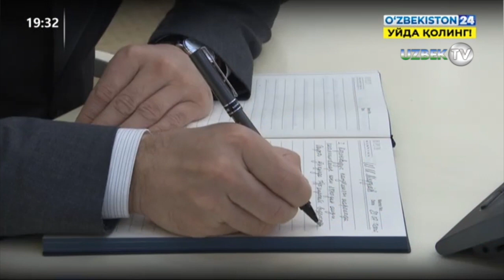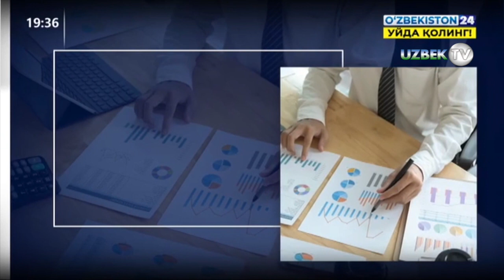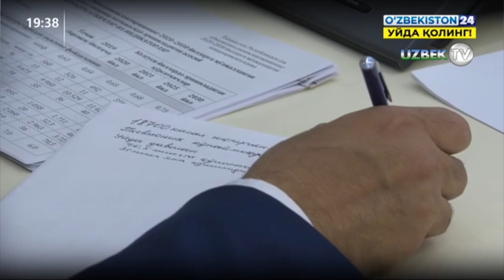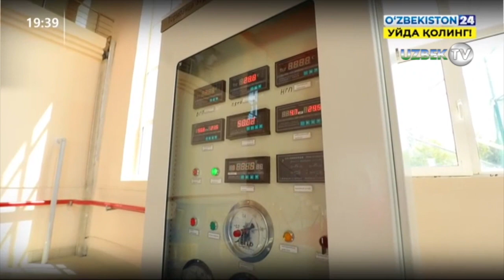Шавкат Мирзиёев согласился с предложением спецкомиссии о продлении карантинных ограничений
В эти минуты проходит очередное видеоселекторное совещание под председательством Президента Шавката Мирзиёева. В начале мероприятия отдельно затронут ход противодействия нашей страны пандемии.

В частности отмечено, что число случаев заражения COVID-19 превысило 18,7 тысячи, ситуация остается серьезной.

- Растет число больных в тяжелом состоянии, - заявил глава государства. - Вместе с коронавирусом учащаются случаи пневмонии. За последние 10 дней было проведено 4 селекторных совещаний, хокимам, министрам и другим ответственным руководителям даны соответствующие поручения по созданию дополнительных лечебных мест, системной организации лечения бессимптомных больных на дому, обеспечению их необходимыми медикаментами и продуктами питания, а также совершенствованию системы скорой помощи. Сегодня мы заслушаем их доклады.

Говоря о проделанной до настоящего времени работе, Шавкат Мирзиёев подчеркнул, что в последние дни для лечения коронавируса по республике было выделено 46,5 тысячи дополнительных коек и ведется работа по подготовке еще 31 тысячи, закуплено дополнительно 397 машин скорой помощи, в течение месяца будет доставлено на места еще 409 машин.

С учетом международного и накопленного у нас в стране опыта были обновлены стратегия и тактика лечения коронавируса, отметил Президент. В общей сложности 5 тысяч врачей и 9 тысяч медсестер, включая профессоров и преподавателей медицинских вузов и колледжей, научных сотрудников и специалистов на пенсии, были привлечены к лечению и консультированию пациентов.

- Здесь я хочу поблагодарить наших самоотверженных врачей, которые, рискуя жизнью и здоровьем, отважно борются с этой болезнью. Сегодня я подписал указ о присвоении почетных званий, награждении орденами и медалями группы медицинских работников, сотрудников органов внутренних дел, министерств обороны, по чрезвычайным ситуациям, Национальной гвардии, которые проявили яркий образец мужества в деле охраны здоровья и сохранения жизни населения, сдерживания распространения инфекции, - отметил глава государства.